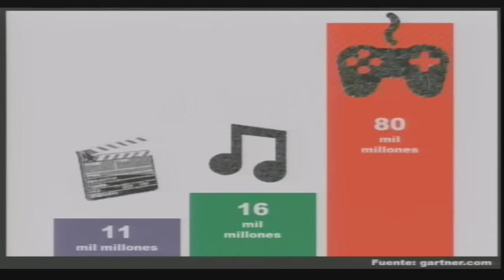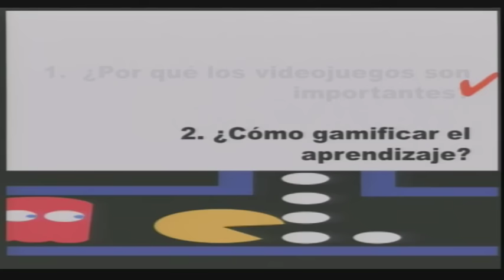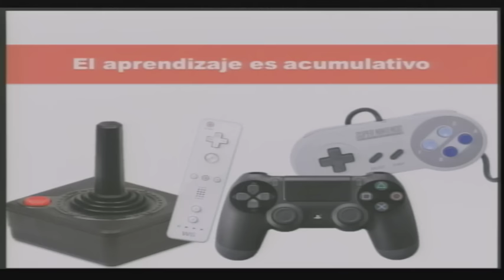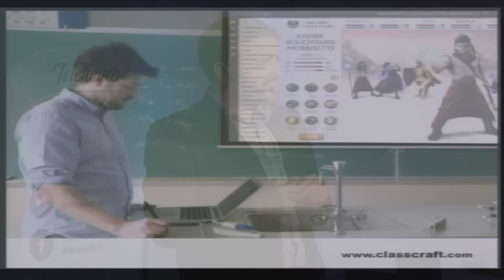Mayéutica en el Aula - Julio César Mateus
Mayéutica se muda al aula. Mira aquí la conferencia de Julio César Mateus y descarga todos los recursos educativos que tenemos para ti.